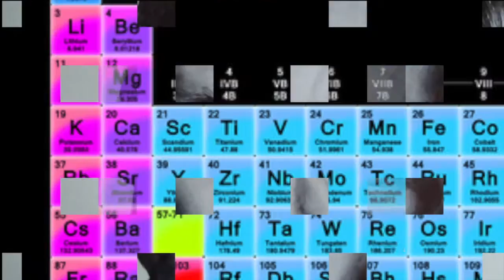TV Intro (Dr House)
This video is about a TV Intro on Dr House.